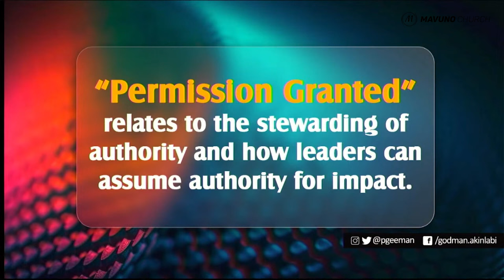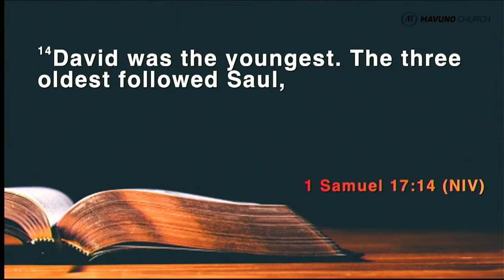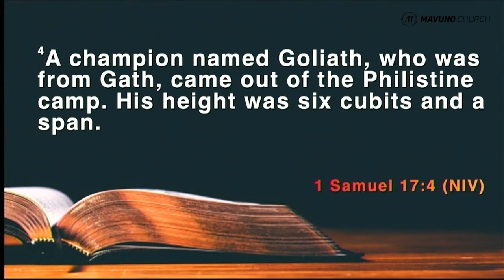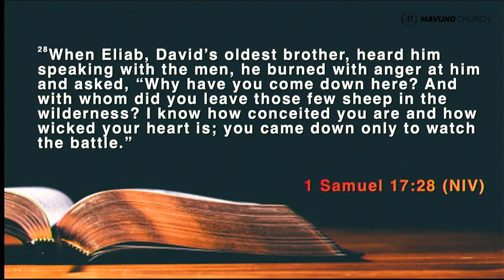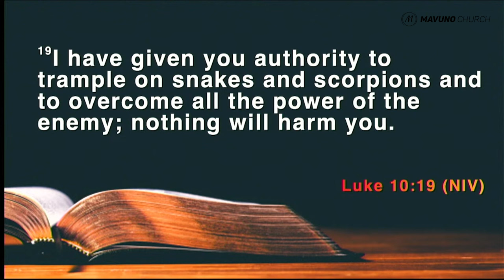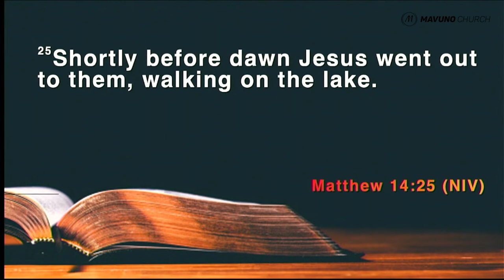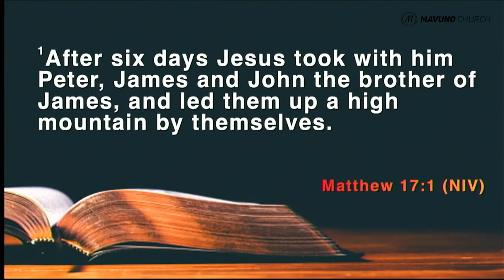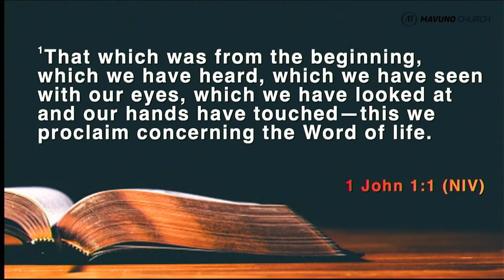PERMISSION GRANTED - Godman Akinlabi (The Gathering)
Are you a permission granting leader?

Pastor Godman Akinlabi (Global Lead Pastor, The Elevation Church, Nigeria) teaches what constitutes effective leadership, and how leaders should allow and enable their teams realise their potential by creating the atmospheres that gives people permission to fulfil their destiny.